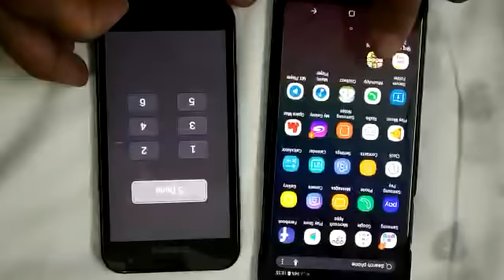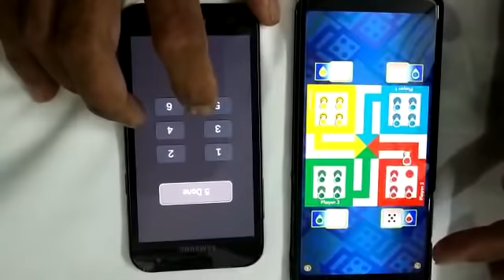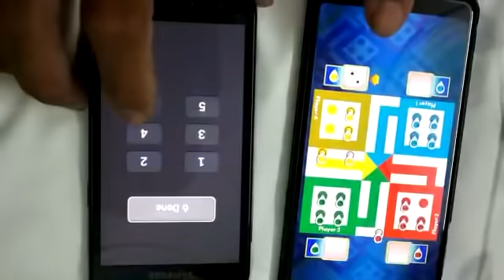Cheating in ludo game how to win every time in ludo king